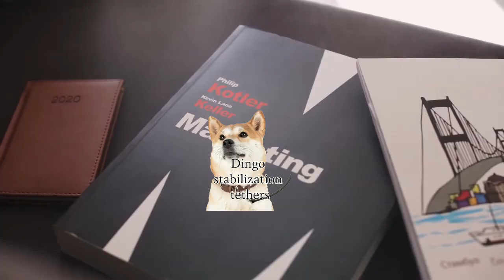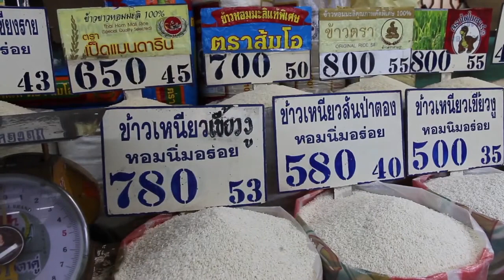Psychotic Overstock, Emporium of Wonder